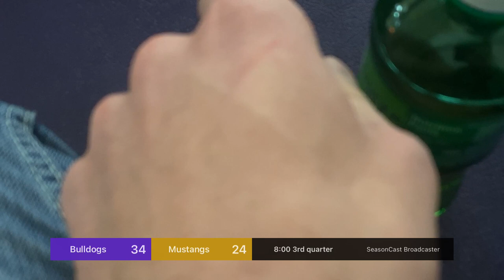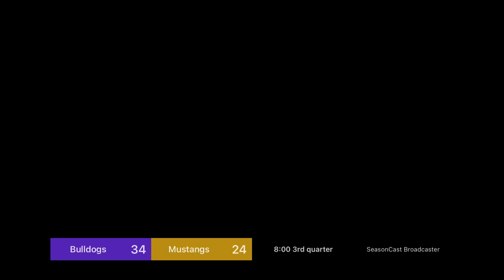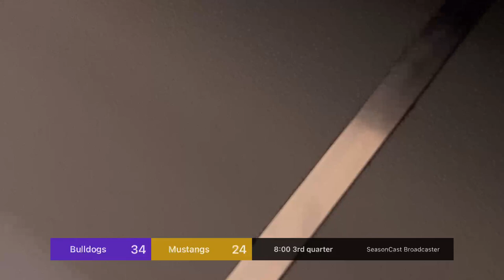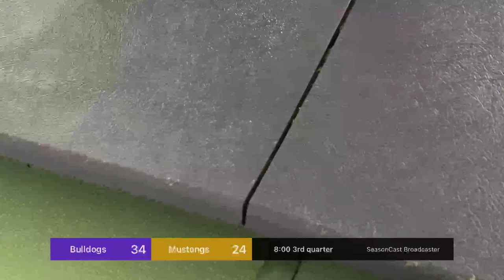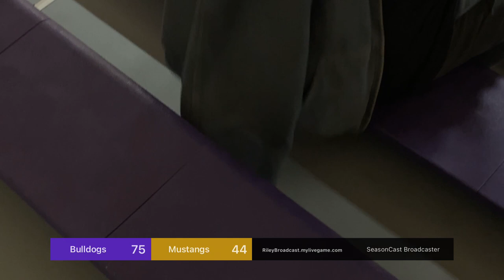Bulldogs vs Mustangs